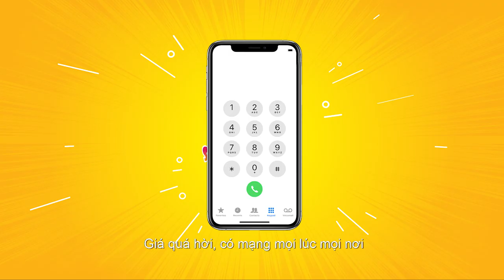CHỈ 15K, THOẢI MÁI DATA. THA HỒ ORDER!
Bữa trưa sóng gió. Tình đồng nghiệp chắc có bền lâu? 😅
Phép màu nào có thể giúp Kaity hoàn thành nhiệm vụ order đồ ăn cho cả phòng nhỉ❓

✌ Thần hộ mệnh tới đây! Đăng kí ST15K để đặt bữa trưa trong vòng 1 nốt nhạc, “cứu mạng” cô nàng khỏi biệt đội zombie đói khát.

🔥THOẢI MÁI DATA. CHỈ 15K🔥

✅ Bấm gọi *098*3# để đăng ký ST15K.

Chỉ 15.000đ có ngay 3GB data dung lượng cao dùng thỏa thuê trong 3 ngày.

Viettel - Hãy nói theo cách của bạn